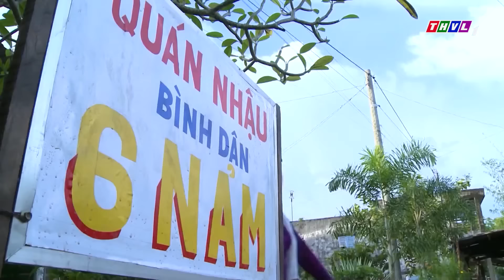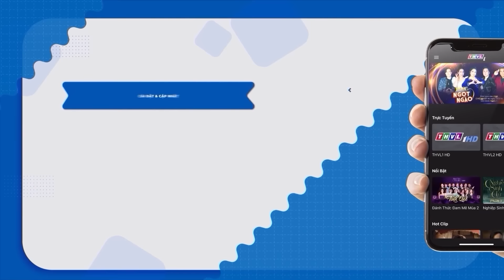PHẬN NGHÈO TRÈO CAO | PHIM VIỆT NAM MỚI 2024 | PHIM TÂM LÝ XÃ HỘI VIỆT NAM ĐAU THƯƠNG NHẤT 2024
Phim " Dập Tắt Lửa Lòng " là một trong những Phim Bộ Tình Cảm , Phim Bộ Tâm Lý Xã Hội hay nhất , mới nhất 2022 có các ngôi sao như Lê Bê La, Khương Thịnh, Huy Khánh.. thủ vai chính. Bộ phim do đài Truyền Hình Vĩnh Long sản xuất đã đạt được những thành công rực rỡ trong làng phim bộ tình cảm, tâm lý xã hội Việt Nam hay nhất 2023. Chúc các bạn có những phút giây xem phim vui vẻ nhé ^^